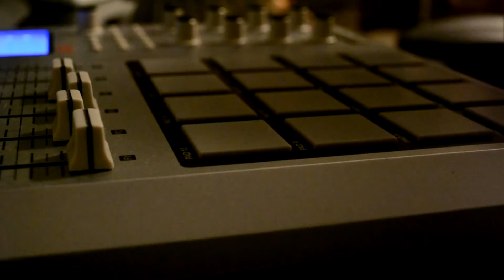Puff Dirty x Lupe Fiasco x Day Dream (remix)